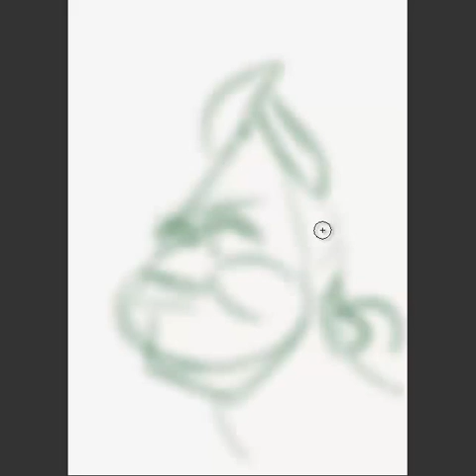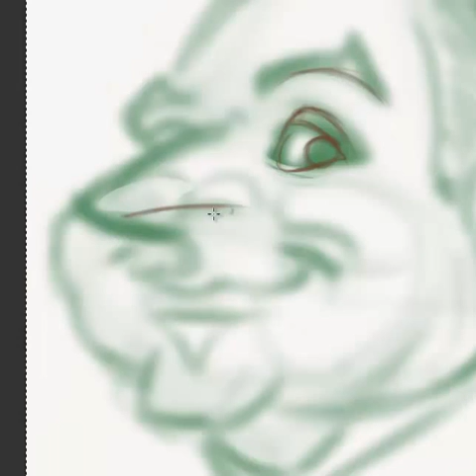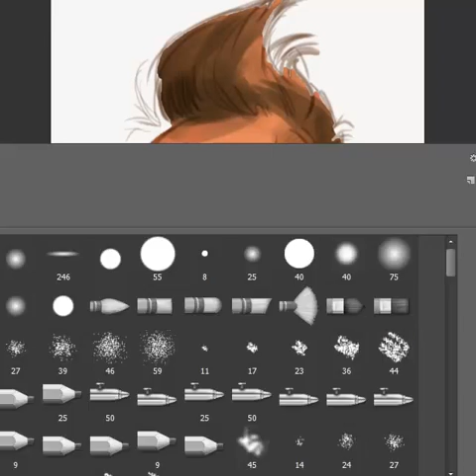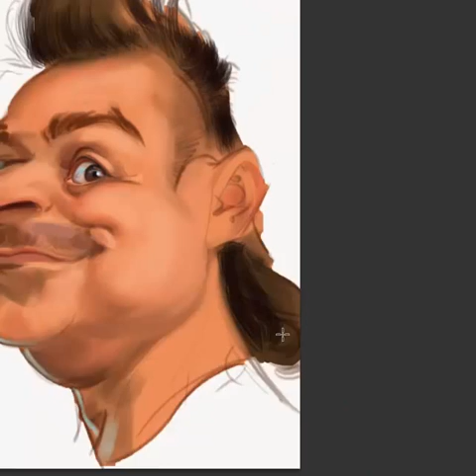Bruce from Inkman Tattoo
Caricature for a friend